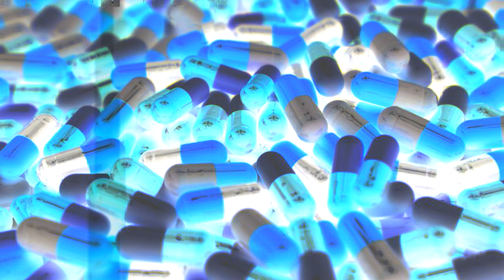772 tonnes d'antibiotiques ont été vendus en France en 2019, en hausse sur un an [Le chiffre du jour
(ETX Studio) - En 2019, les Français ont acheté 772 tonnes d'antibiotiques, contre 728 tonnes en 2018. Malgré ce chiffre en hausse, la consommation d'antibiotiques s'est stabilisée depuis une décennie, et a même amorcé une baisse lente depuis trois ans, comme le précise l'Agence nationale de sécurité du médicament (Ansm). Les antibiotiques destinés à la santé animale sont quant à eux en forte baisse sur un an (422 tonnes en 2019, contre 471 un an plus tôt).   Dévoilé par Santé Publique France à l'occasion de la Journée européenne d'information sur les antibiotiques, ce rapport montre qu'il s'est vendu plus d'antibiotiques en 2019 qu'un an auparavant. Mais rapportée à l'évolution de la population, la consommation a elle sensiblement baissé ces trois dernières années. La consommation globale d'antibiotiques en ville est passée de 23,5 doses pour 1.000 habitants et par jour en 2018 à 23,3 doses en 2019. La baisse est encore plus significative sur dix ans, passant entre 2009 et 2019 de 25 ...